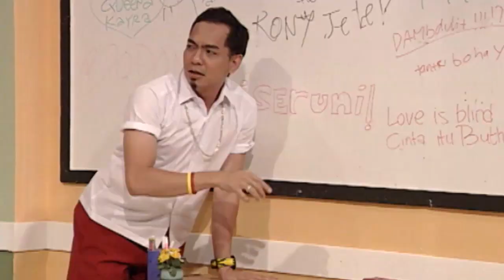Guru kita satu ini emmang jahil sekali ya | EXTRAVAGANZA